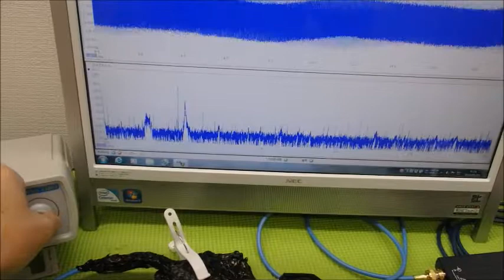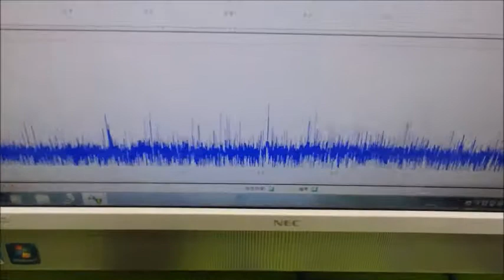超音波の非線形現象をコントロールする技術 ultrasonic-labo